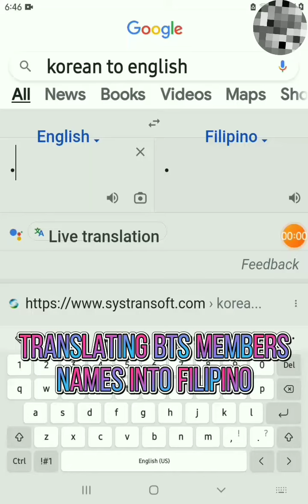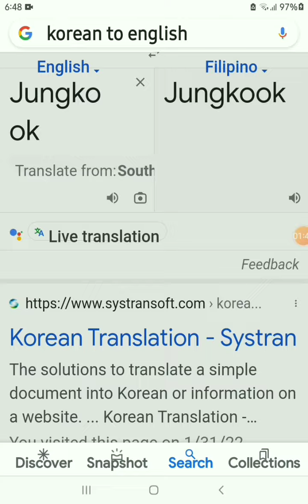Translating BTS members names into Filipino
It's not a hate video. It's just for fun c: